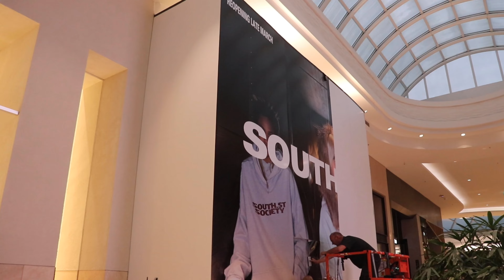SOUTHST: BEHIND THE BRAND | Ep 3: Chadstone Fit Out & Pop Up Store